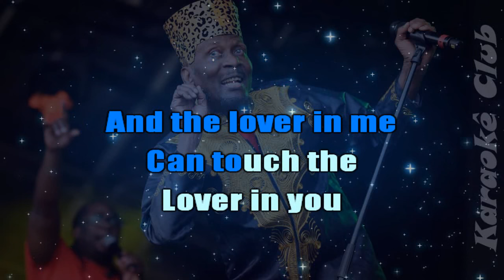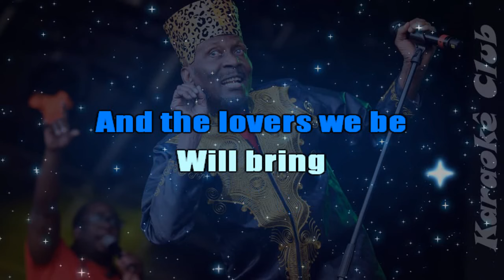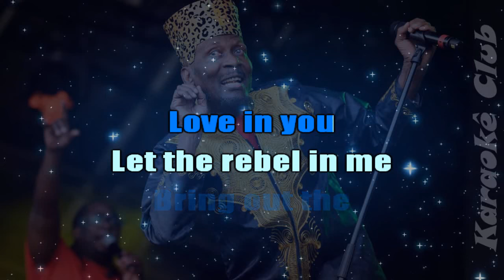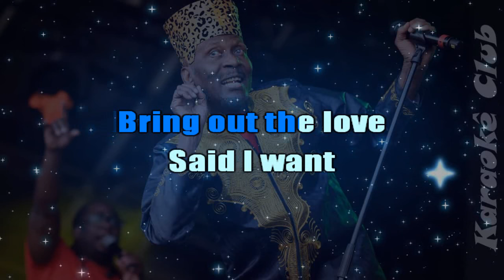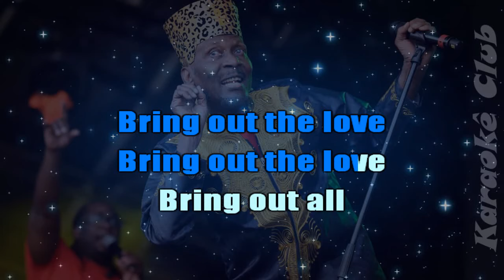JIMMY CLIFF - REBEL IN ME ( KARAOKÊ )